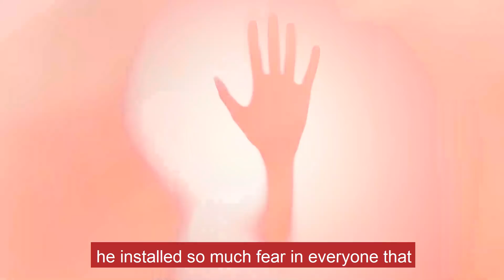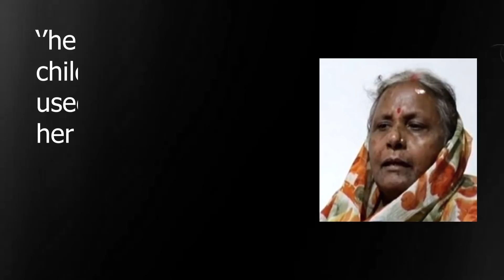Know about Vikas Dubey life story, criminal cases and how he got arrested'